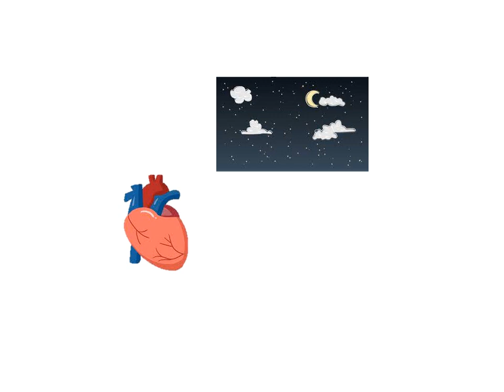نبض الشاعرة ريهام عاطف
designed by Reham Atef